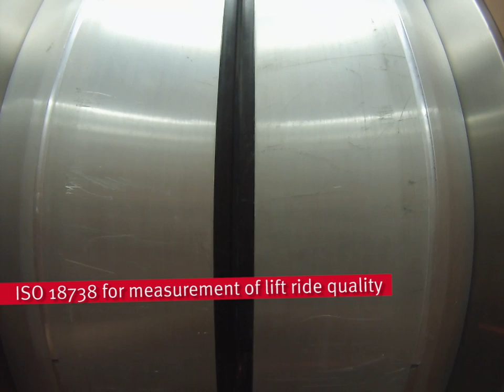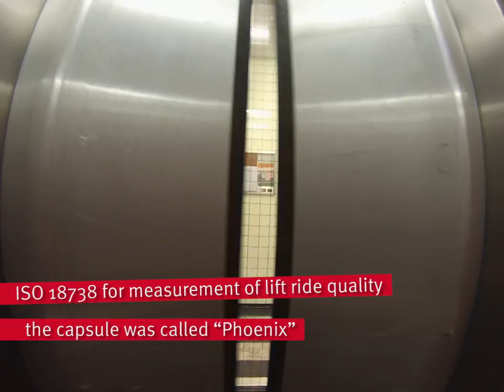Every day is a "standards" journey! | ISO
Did you know there are standards for coffee? And watches?! Or that the world’s time standard is UTC? (it stands for Coordinated Universal Time) This video takes a peak into the standards that accompany us throughout the day, wherever we may go. Happy World Standards Day! (14 October)